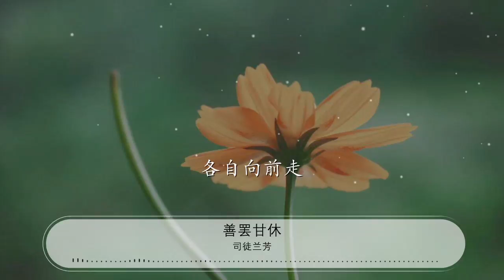善罷甘休 - 司徒蘭芳『都不再回頭 各自向前走』【動態歌詞Lyrics】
司徒蘭芳

00:00 善罷甘休 - 司徒蘭芳
00:02 詞：徐傑
00:05 曲：路勇
00:08 編曲：孫俠
00:11 混音：徐賽宇
00:14 合聲：姚斯婷
00:17 監製：胡偉
00:20 風未止 雨未停
00:23 而你已遠走
00:26 蹲下身 低下頭
00:28 淚在不停流
00:30 多希望你能悄悄
00:33 回到我身後
00:35 可是你已帶走最後的溫柔
00:40 燈滅了 夜深了
00:43 記憶仍爭鬥
00:45 和往事 和諾言
00:47 誰也不放手
00:50 我只能 靜靜旁觀
00:52 撕裂的傷口
00:55 被疼痛 質問着
00:57 餘情爲何左右
01:05 對你的愛
01:06 怎能善罷甘休
01:10 像兩顆激情碰撞的星球
01:15 我碎落一地的驕傲以後
01:19 你可否會有些許的內疚
01:25 付出的愛
01:26 也想善罷甘休
01:29 做兩條逆向交錯的河流
01:34 在揮霍年華的青春以後
01:39 都不再回頭
01:41 各自向前走
02:04 燈滅了 夜深了
02:06 記憶仍爭鬥
02:08 和往事 和諾言
02:11 誰也不放手
02:13 我只能 靜靜旁觀
02:16 撕裂的傷口
02:18 被疼痛 質問着
02:20 餘情爲何左右
02:28 對你的愛
02:29 怎能善罷甘休
02:33 像兩顆激情碰撞的星球
02:38 我碎落一地的驕傲以後
02:42 你可否會有些許的內疚
02:48 付出的愛
02:49 也想善罷甘休
02:53 做兩條逆向交錯的河流
02:58 在揮霍年華的青春以後
03:02 都不再回頭
03:04 各自向前走
03:07 對你的愛
03:09 怎能善罷甘休
03:12 像兩顆激情碰撞的星球
03:17 我碎落一地的驕傲以後
03:21 你可否會有些許的內疚
03:27 付出的愛
03:28 也想善罷甘休
03:32 做兩條逆向交錯的河流
03:37 在揮霍年華的青春以後
03:41 都不再回頭
03:43 各自向前走
03:46 都不再回頭
03:48 各自向前走